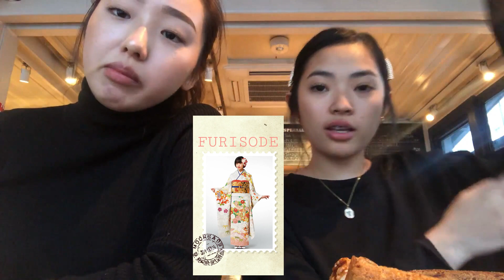University Life in Japan VLOG#2: After New Year's Break Catch up with Chi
Haro~
I have decided to make a series out of my university life in Japan. Today's vlog was shot JAN2020, pre-covid era. Who would have thought that the world will be in havoc a few months later?

Anyway, you have suggestions on vlogs you want me to do, let me know on the comment section below! LABLAB!